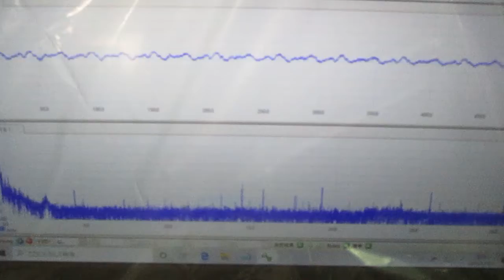メガヘルツの超音波発振制御プローブ ultrasonic-labo